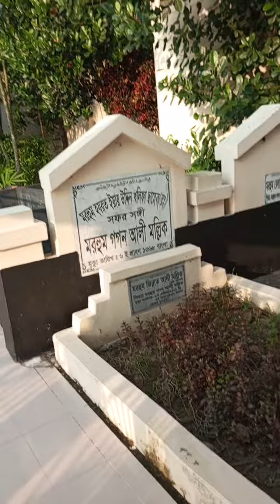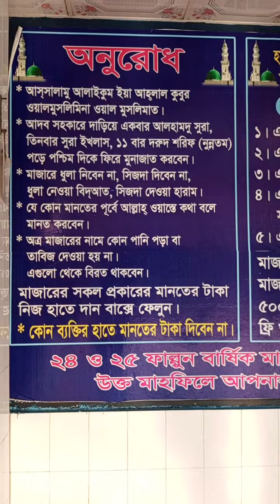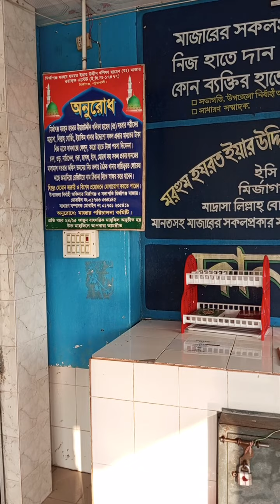হযরত ইয়ার উদ্দিন খালিফার মাজার শরীফ🎅Iar Uddin kholifa Mazar Shorif.💚